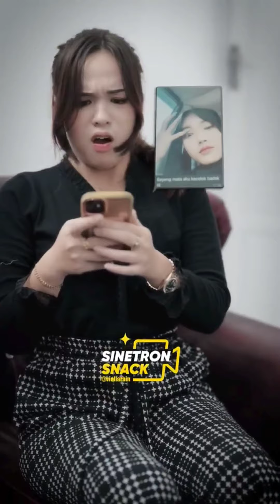Video Drama Garen Atarixa Kompilasi 58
Official Youtube Channel Garen Atarixa
Channels that will always be present to discuss the latest Drama Series